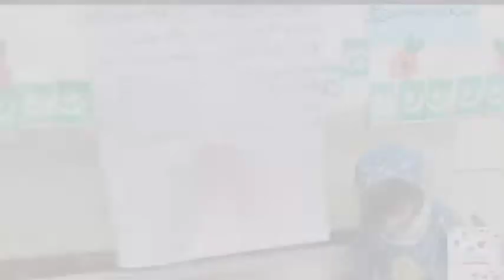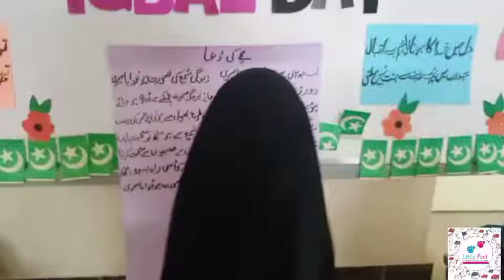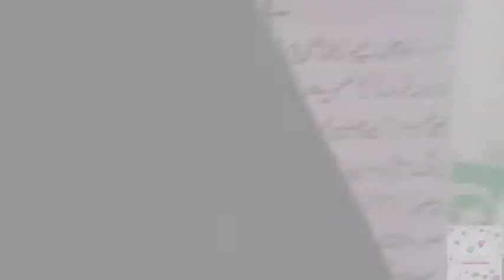Iqbal Day Celebration • Play Group and ECD students